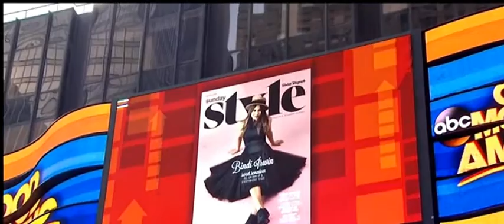Bindi Irwin is ready to dance!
The 17-year-old was all smiles as she stepped out in costume on Friday for a Dancing With the Stars photo shoot. Wearing a beaded blue dress and strappy tan heels, Bindi kept her Converse sneakers close by!

Bindi Irwin, Steps Out, Costume, for 'DWTS', Photo Shoot, ready to dance, stepped out in costume, Wearing a beaded, beaded blue dress, blue dress, Converse sneakers, strappy tan heels